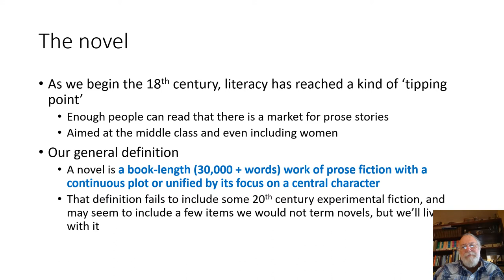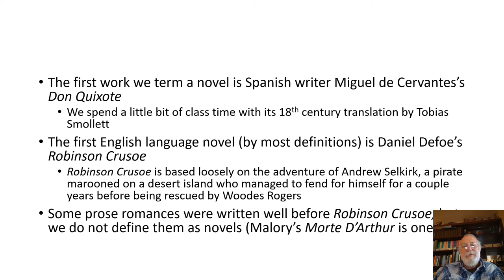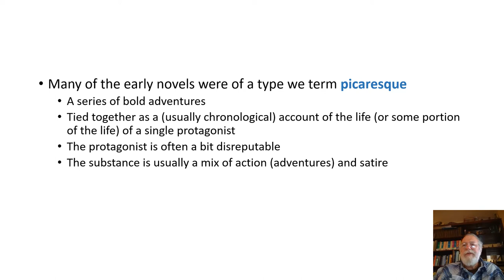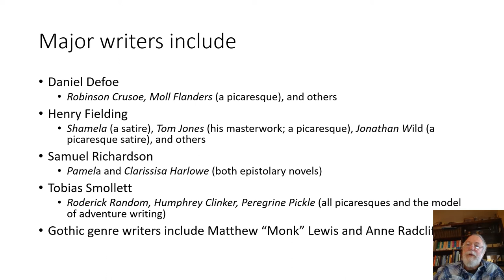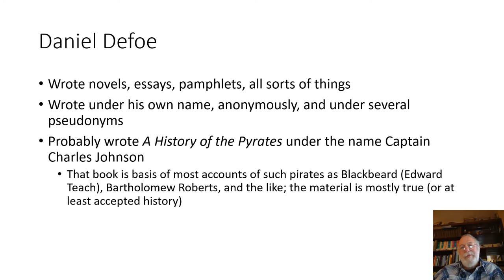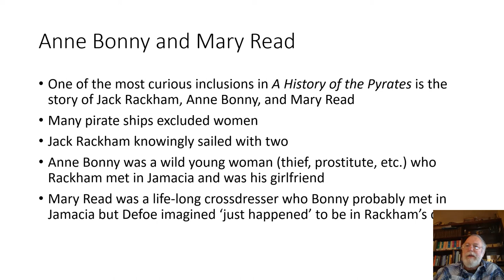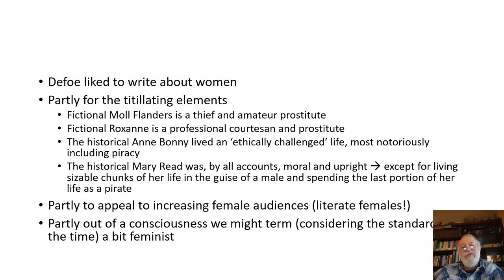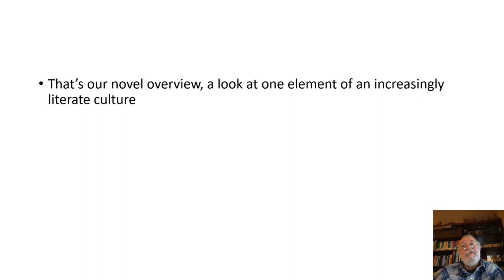The Novel: Its Beginnings, and a bit on early novelist Daniel Defoe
This lecture introduces the novel and talks about some early English language writers: Defoe plus brief mentions of Tobias Smollett, Henry Fielding, and some others -- including, a bit later, the first creator of what I would term structurally sophisticated novels, Jane Austen.